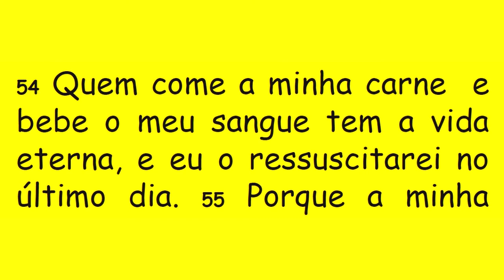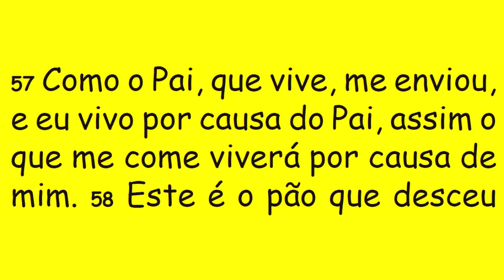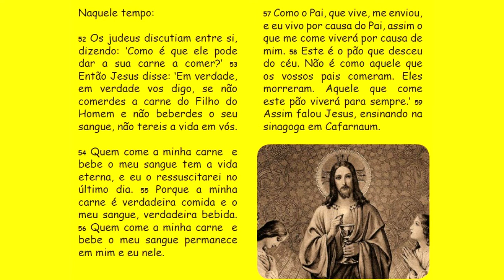DIÁRIO ESPIRITUAL MISSÃO BELÉM 05/05/2017 - Jo 6, 52-59